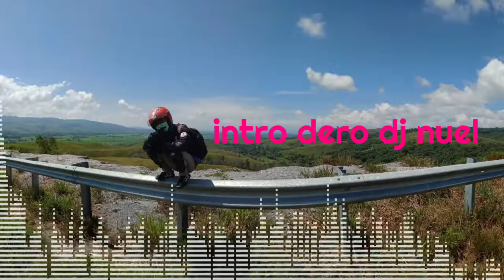intro dero abal-abal//by:nuel